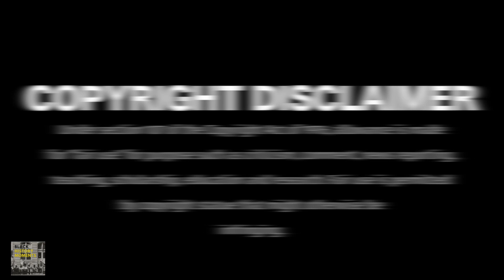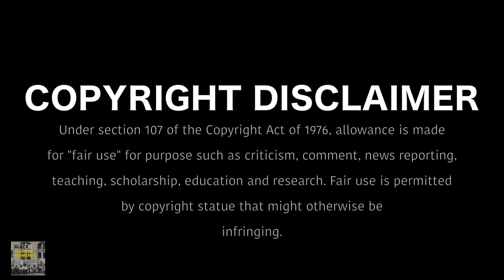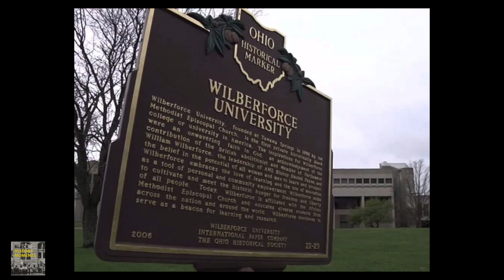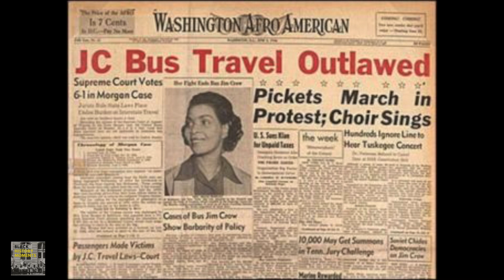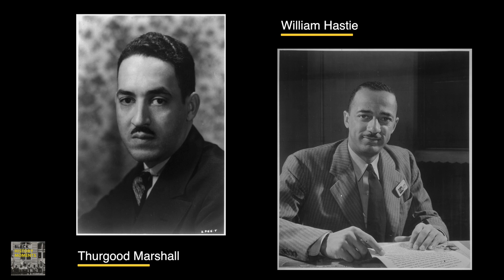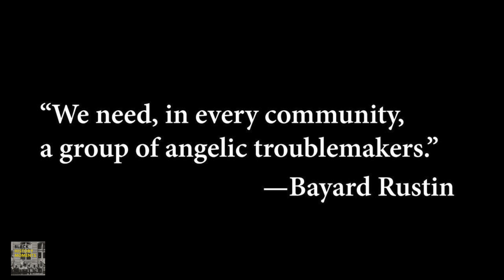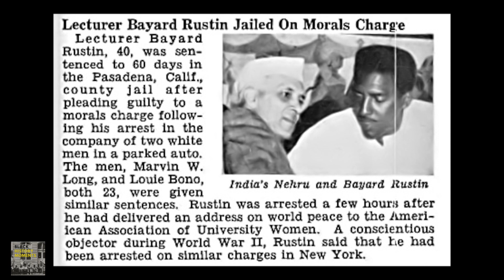Black History Moments: Bayard Rustin and The March on Washington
Bayard Rustin was an openly gay Black man that helped plan and strategize many of the major civil right's events in history. Even when people tried to weaponize his sexuality against him, Bayard stood the course.

Welcome to Black History Moments! This podcast is all about Black history and the stories we've left untold over the years.

Hosted by Shaakira White

We strive for accuracy in our storytelling. Sources used can be found below: